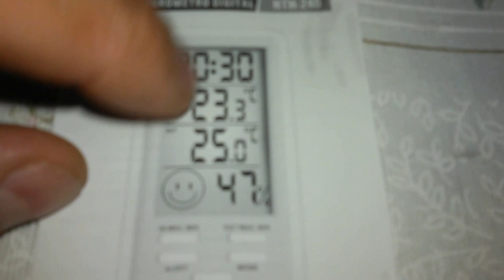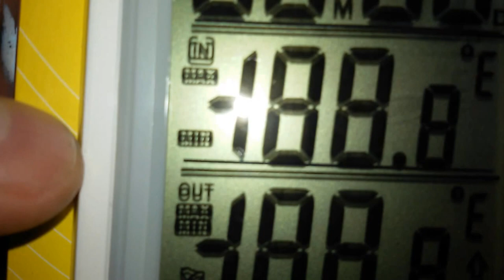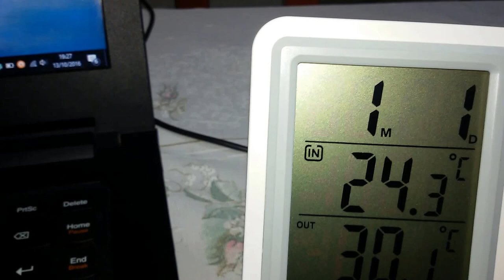TERMÔMETROS - HIGRÔMETROS DIGITAL HTH-240 HIKARI SERGTECH SERGTEC